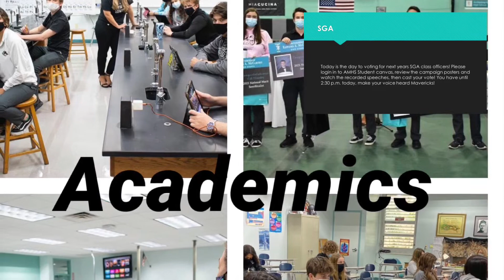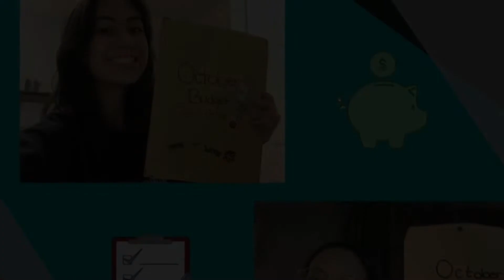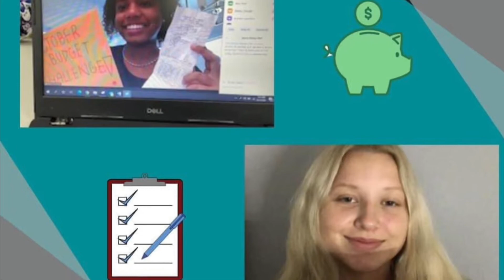June 1st Mav News